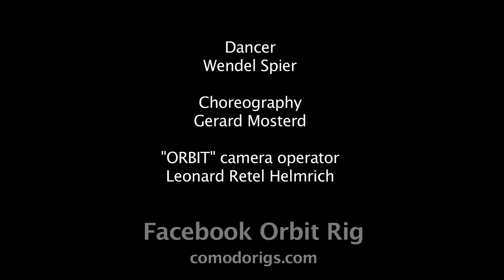Rooftop Dance / Single Shot Cinema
Dance improvisation shot on my rooftop in Amsterdam using the Comodo Orbit camera rig.